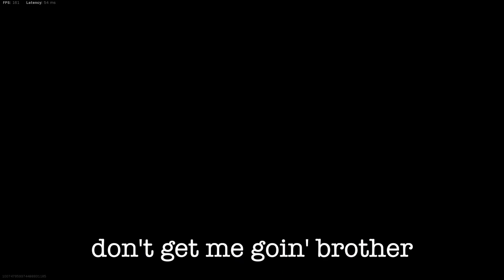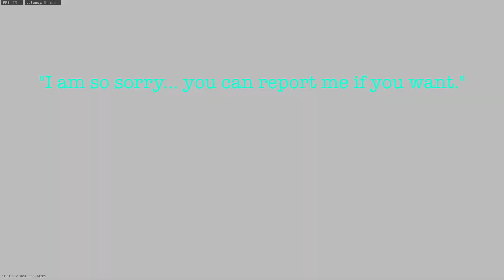"I'm so sorry you can report me if you want."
A little compilation of my search and destroy sniping clips, clutches and, nasty shots in Modern Warfare. I had someone on the other team tell me he had hit the nicest shot of his life, so of course, we had to show him up.